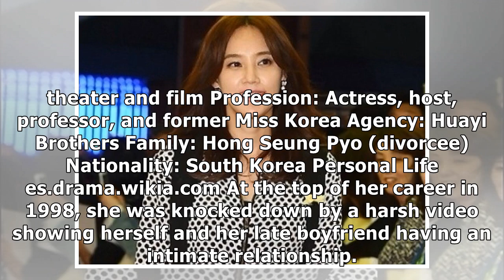Full Profile and Drama List of Korean Actress Oh Hyun-kyung